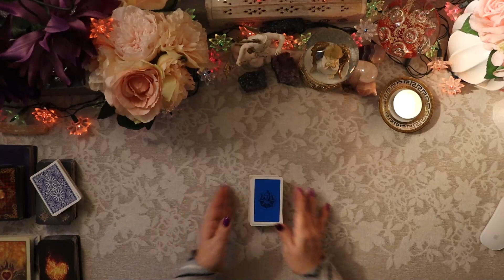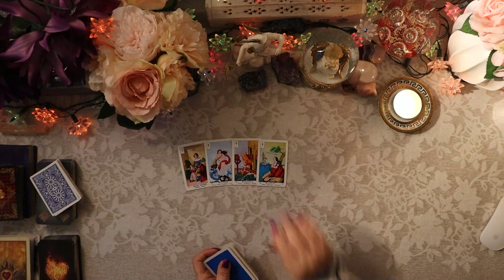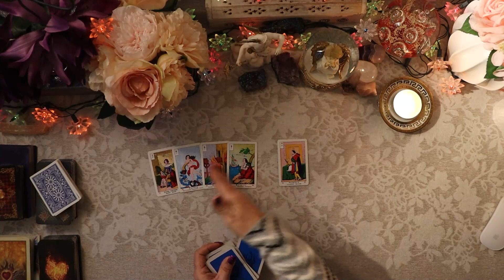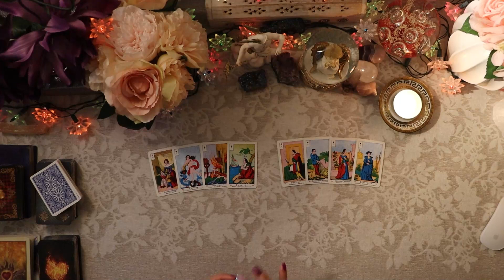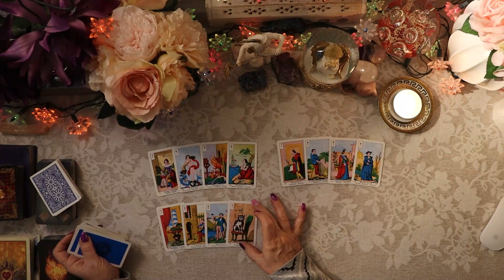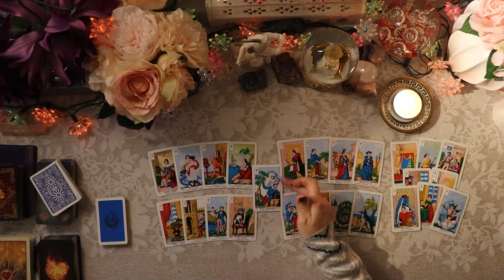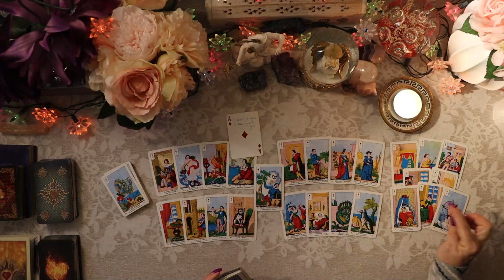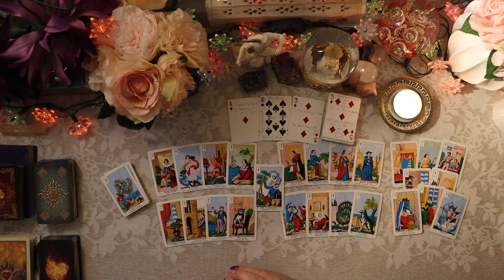❤SOULMATE/TF CONNECTION❤ - NO CONTACT? FIND OUT WHY! 8TH FEB 2021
🌹 If you'd like to win a FREE love reading then listen to the details in the video!

💖This reading is for all signs as I am reading and channeling the energies. It is a reading which I will be doing randomly to look specifically for messages pertaining to soulmate/twin flame connections. I do focus more on the romantic connections but please remember that ‘soulmates' can also be people from our family, friends and co-workers so take this reading as you wish and if it is not your situation then be patient for the next reading soon to be uploaded. I would LOVE to read your comments on HOW you LOVED/DIDN'T LOVE this particular spread.